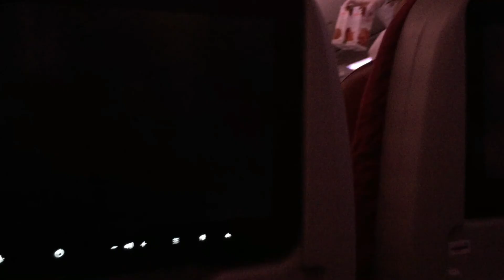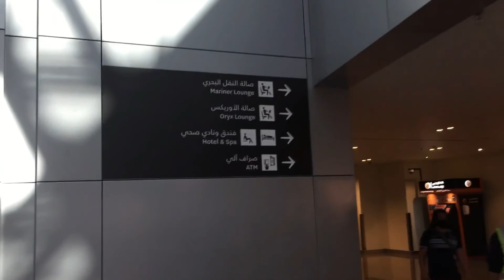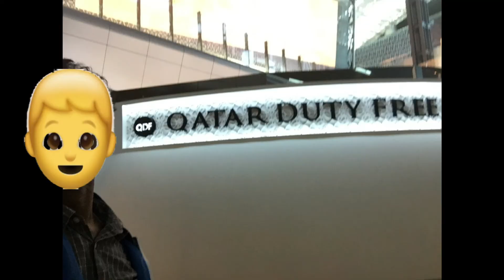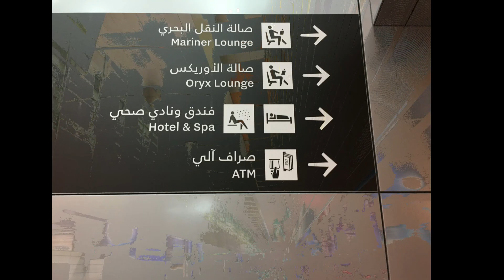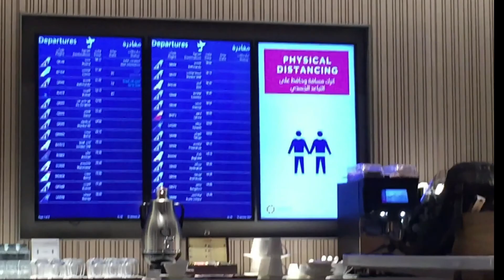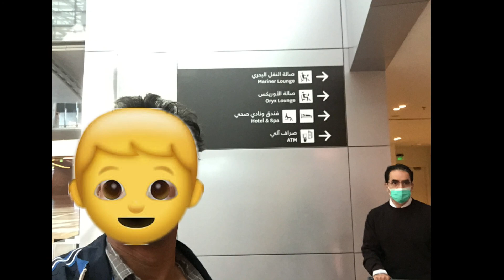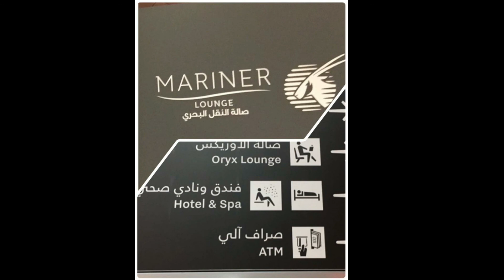Amazing "Mariner's Lounge" In Doha Airport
Hello friends,
This is an traveling video hope you guys get some information from this video and like this video chennai to doha traveling.

Information
Complementary(free of charges) Delicious Multi cuisine/like motel
Relax Mariner's During long Transit

I will try my best in all videos
Thank you for all your support friends
be safe
so many people comment in the below and I loved all your comments and Thank you so much, friends

Will see in the next video

Will come back with more useful videos.
Stay home & Stay safe always!

bye